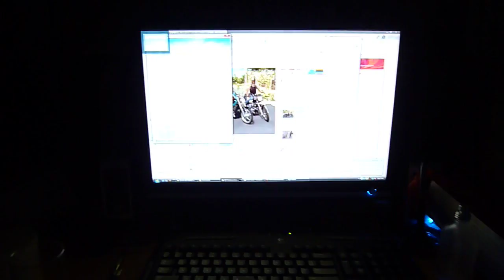Earth Hour in Singapore, NTU, Hall 3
With the corridor lights off, the uninitiated might mistake this for a power failure. Around campus, many other lights were switched off to commemorate Earth Hour.